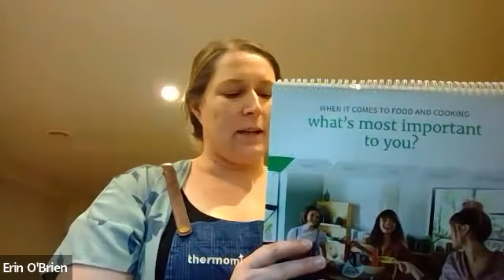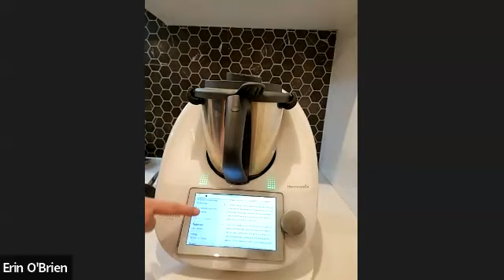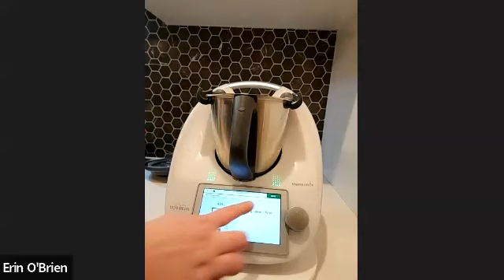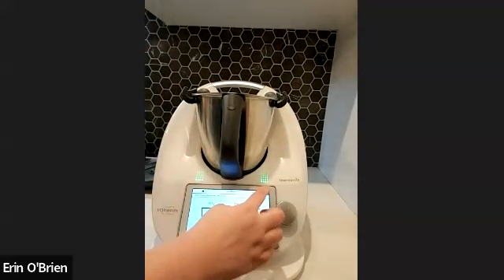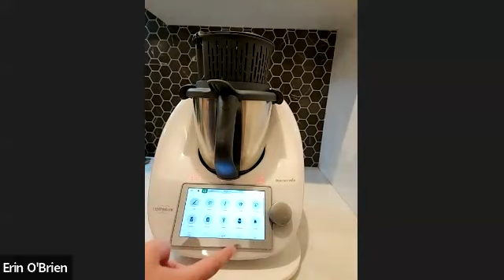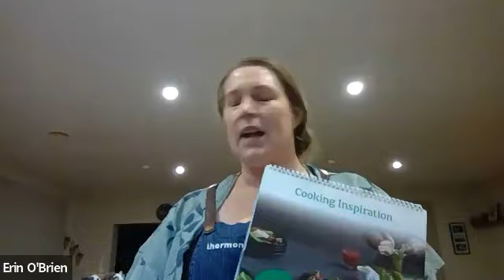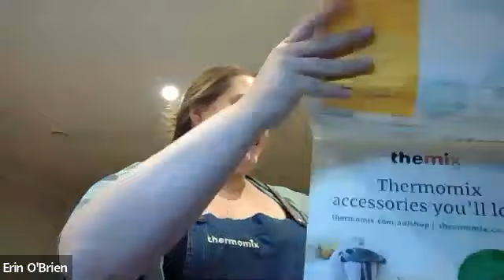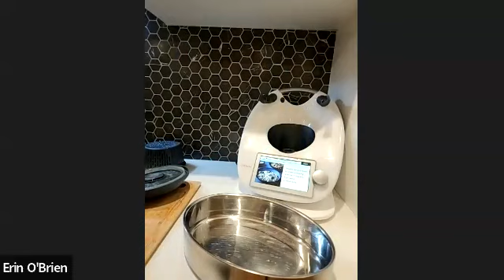Virtual Demo May 2023 (#2)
Virtual demo showcasing the TM6 and its many functions. Featuring Pizza Bianca & Risotto